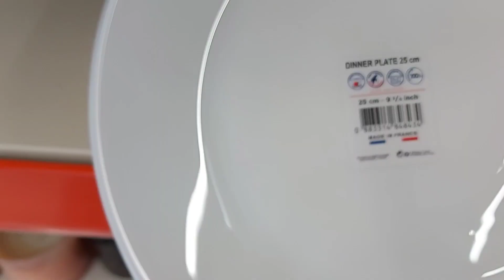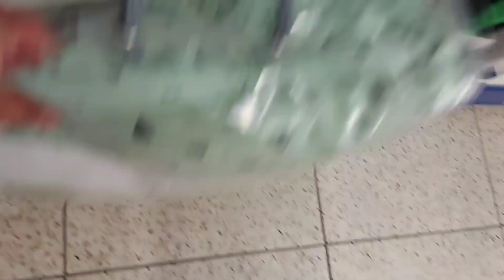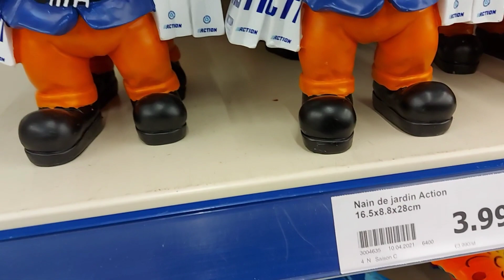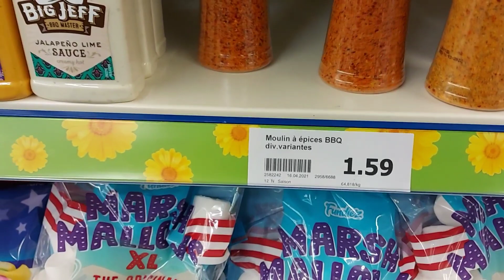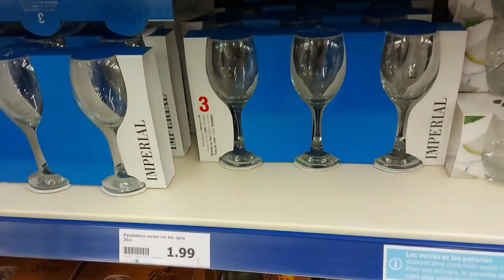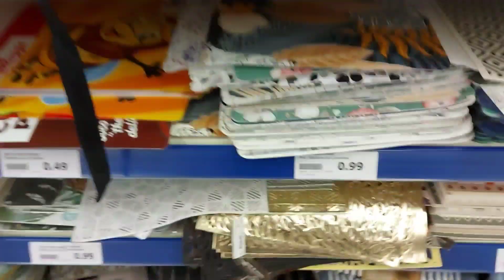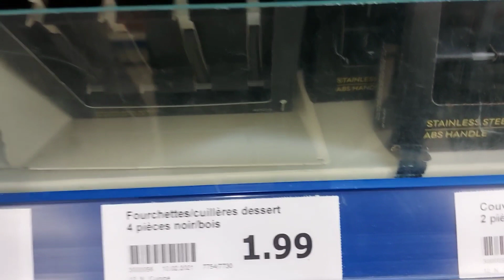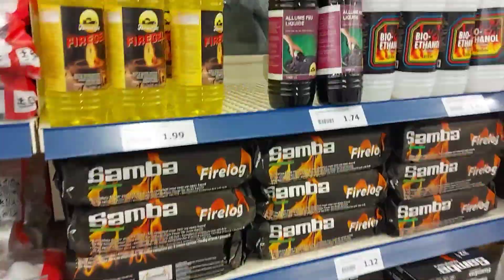Action de nouvelles arrivages 👍👍💯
Action de nouvelles arrivages 👍💯💯💯n'oubliez  pas de vous abonné des lik et commentées je vous remercie d'avance 👍👍👍💯💯❤❤❤😘😘